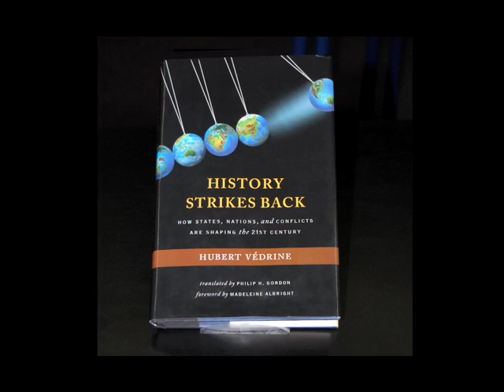Hubert Vedrine was received for a lecture dealing with his new book "History strikes back".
Mr Hubert Vedrine, former Minister of Foreign Affairs, was received for a lecture dealing with his new book "History strikes back". According to Mr Vedrine, the western countries made big mistakes after the Cold War. He also discussed the fact that REALpolitik has to be reinvented to create a realistic policy.

Instragram : @francediplo